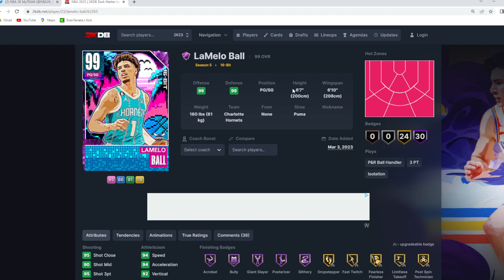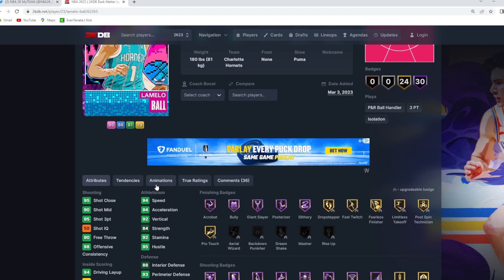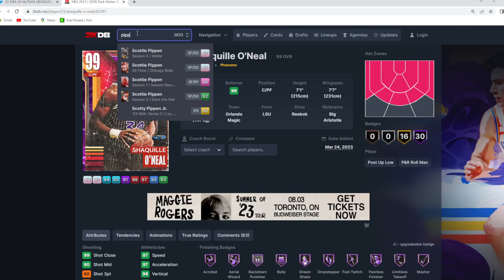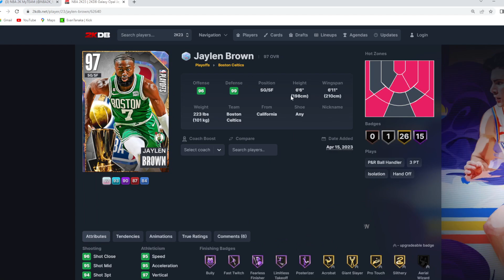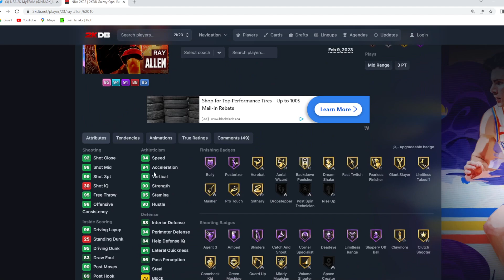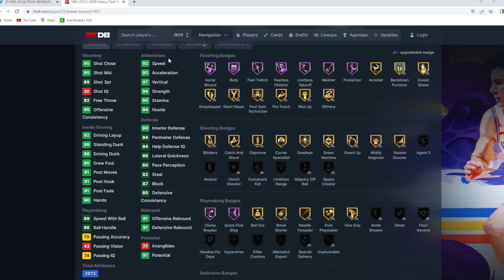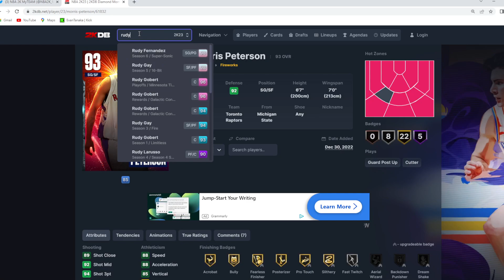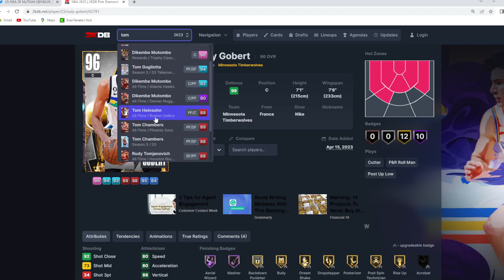INVINCIBLE LAMELO & SHAQ COMING TOMORROW IN NBA 2K23 MYTEAM! NEW SPLASH ZONE CARDS!